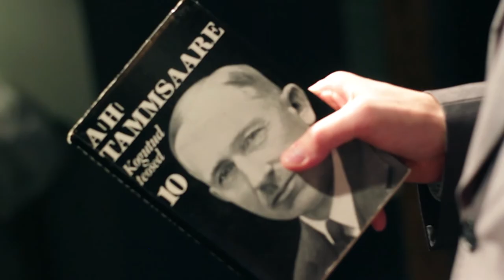Ajaloolane Jaak Juske räägib Eduard Vildest, Friedebert Tuglasest ning A.H. Tammsaarest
Ajaloolane Jaak Juske räägib esimestest sotsiaaldemokraatlike ideede eestvedajatest - Eduard Vildest, Friedebert Tuglas ja Anton Hansen Tammsaarest, keda austab ja armastab eesti rahvas peamiselt kirjanike ja rahvuslike mõtlejatena.